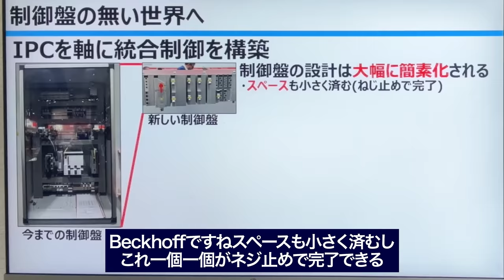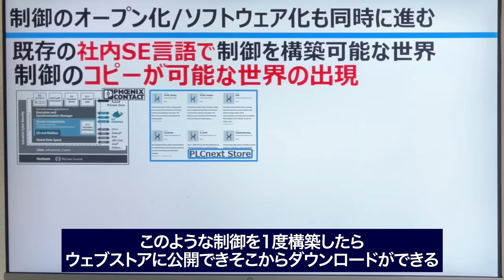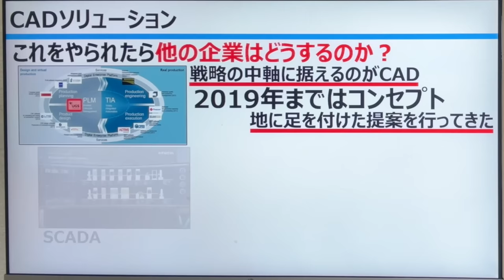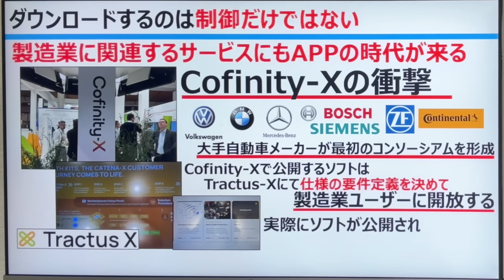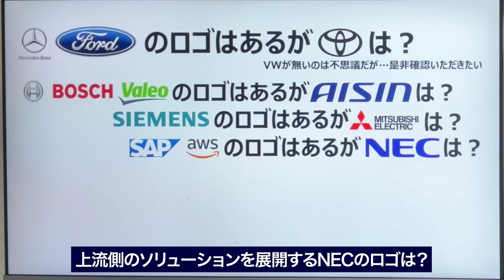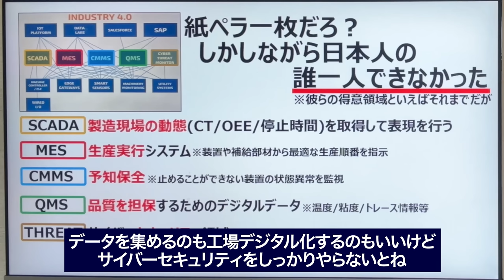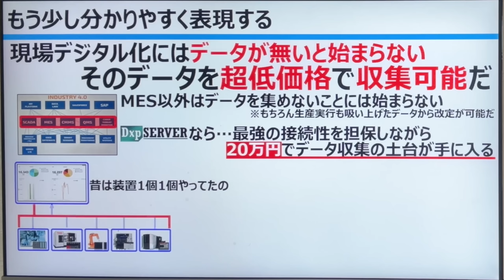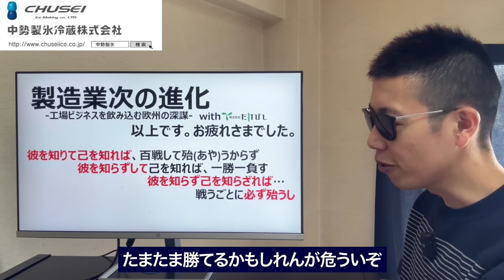三菱がやらねば誰がやる？欧州の製造業最前線から…製造業立国「日本」が生き残る道を探る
この動画はたけびしの提供で作製しています。
スポンサー：中勢製氷・INDUSTRIAL-X・ヤマザキマザック

ハノーファーメッセ全体を通してのフィードバックです。
進化を続ける欧州の制御やデジタル化、ChatGPT、、
日本企業は戦っていけるのか、デジタルデータの活用の軸について解説しております。

・デバイスエクスプローラ OPCサーバー(DxpSERVER)とは？
・たけびしオリジナル商品総合サイト FAWEB

・ヤマザキマザック(マザトロールDX)

■切削加工オペレーター募集■

【連載情報】
・日刊工業新聞社　機械技術

《目次》
0:00 イントロ
1:00 進化する制御
10:19 SIEMENS
15:48 製造業版APPの登場
24:04 工場デジタル化の定義
29:29 工場のデータ統合

【参考・出展資料】
・TwinCAT automation software
・オススメの検査装置メーカー24選！種類や特徴・構成もご紹介